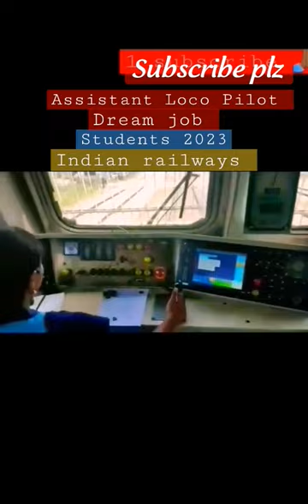Female Assistant loco pilot Indian Railways alp indian_railway iti 1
Female Assistant loco pilot Indian Railways